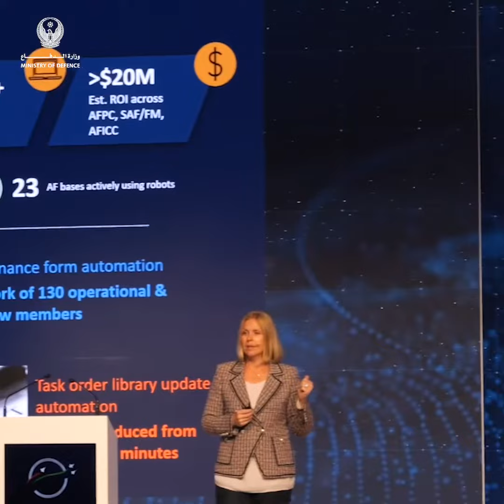اللواء الركن إبراهيم العلوي قائد القوات الجوية والدفاع الجوي في مؤتمر دبي الدولي لقادة القوات الجوية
كلمة اللواء الركن إبراهيم ناصر العلوي قائد القوات الجوية والدفاع الجوي عن أهمية مؤتمر دبي الدولي لقادة القوات الجوية في النسخة الحادية عشرة.